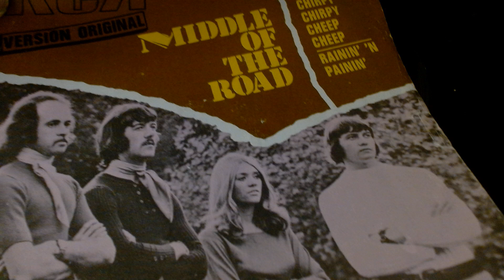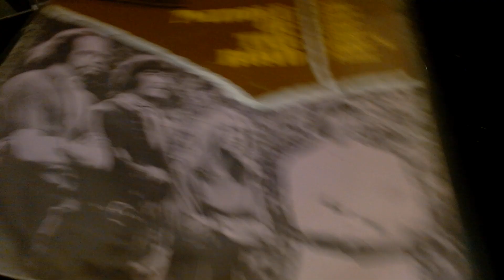Middle of the Road - Chirpy Chirpy Cheep Cheep - vinyl 45 - Sally Carr